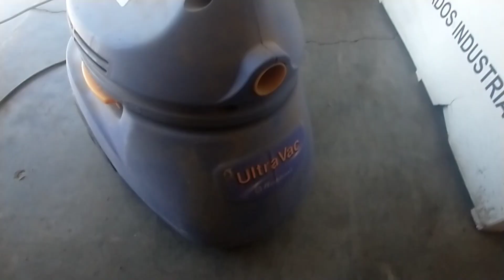Aspiradora aveces prende y aveces no , como encontrar la falla 😉